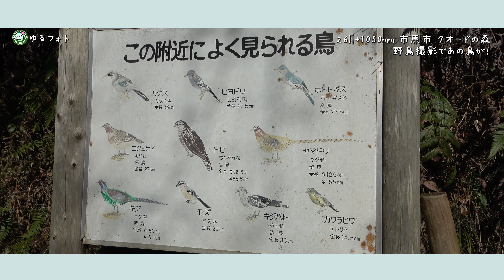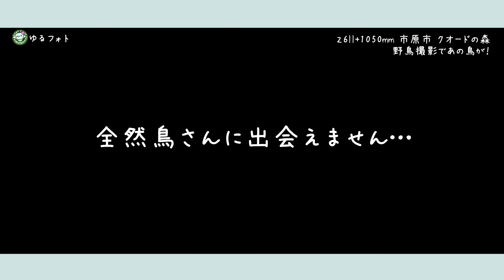森の野鳥撮影で滑落の危機。Z6II AF-S NIKKOR 500mm f/5.6E PF ED VR 野鳥撮影 バードウォッチング 市原市クオードの森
サブチャンネル
「千葉散歩」はこちら！

カメラブログ始めました。

機材
・カメラ1 Nikonミラーレス
・カメラ2 Sonyミラーレス
・カメラ3 キャノンミラーレス
ビデオカメラ

・人物写真に最適sony 100mm
・野鳥撮影用sonyレンズ

・ジンバル